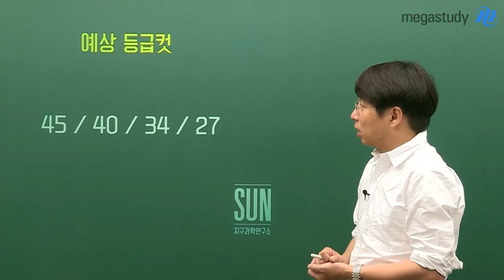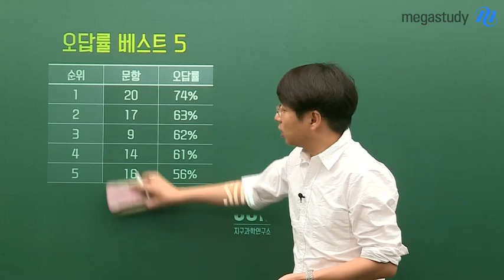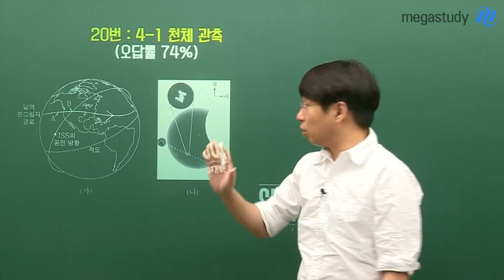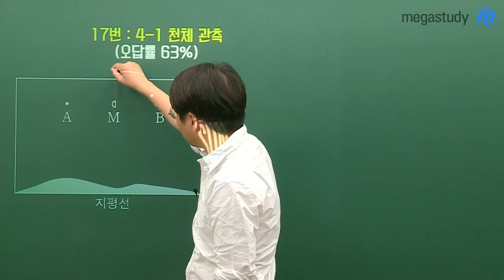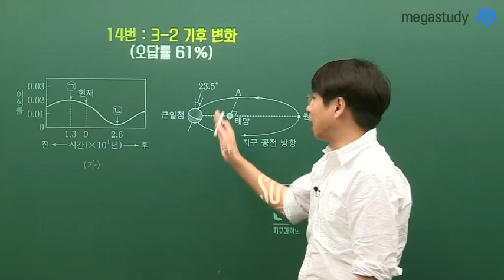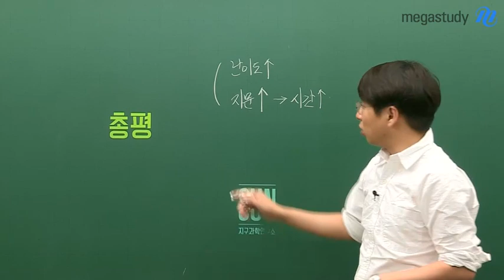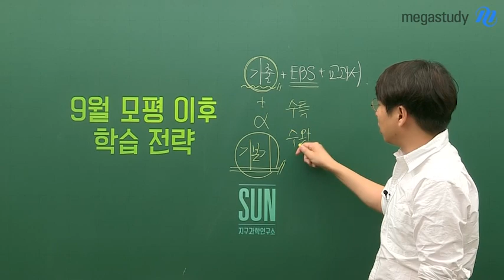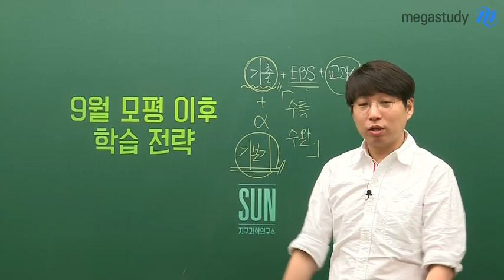[메가스터디] 지구과학 박선쌤 - 9월 모평 지구과학I 총평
박선쌤의 9월 모의고사 지구과학I 총평 및 이후 학습법!

박선 선생님이 궁금하다면?